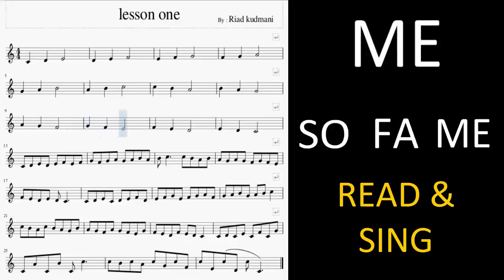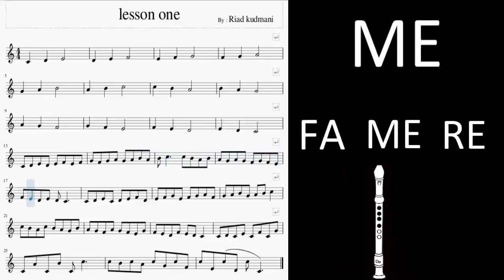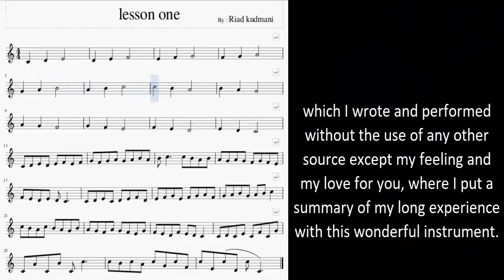LESSON 1 FOR FLUTE RECORDER By RIAD KUDMANI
Hi, here I come back to you with a carefully studied exercise of the flute Recorder for those who wish to learn this wonderful instrument , which I wrote and performed without the use of any other source except my feeling and my love for you, where I put a summary of my long experience with this wonderful instrument.
This exercise is in fact composed of four parts , I started with a simple exercise consisting of repeating three musical notes up and down from the Grand Do scale that is the first and simple scale in this Recorder, then the second part comes to be similar to the first one and differs with it in time and speed, And the third also is at the same speed as the second with a difference in number of repeated notes, so here it becomes four up and down as well, then the last part comes to be completely different from the previous three so that I conclude with this beautiful passage the first exercise of this wonderful instrument.
Note :
• The exercise was written as notes on the large scale of C, and it was also written as non-figurative characters agreed upon globally, and when the flute Recorder starts playing, an image appears at the bottom of the Recorder indicating each note and the open and closed halls as an illustration.
• You can also learn the music scale if you keep playing along with the notes marked on the attached music sheet.
I ask you to interact and follow-up, and I wish you happiness and success, thank you
Riad Kudmani